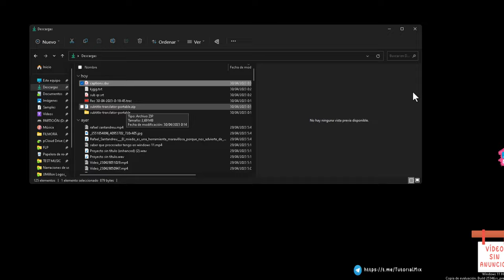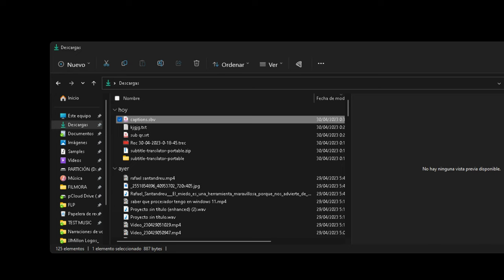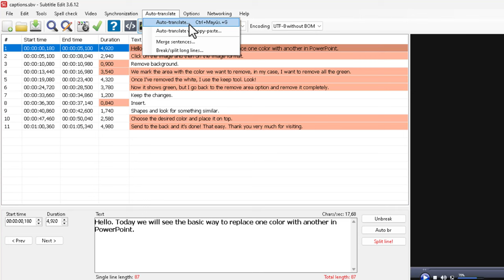Traducir Subtítulos con ChatGpt y Con Subtitle Edit ✅ 2 métodos: Sin y con inteligencia artificial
✅ Tutorial de cómo traducir, con dos métodos, de un idioma a otro cualquier archivo de subtítulos (srt, sbv, txt. ) que tengamos en el PC. Primero enseño cómo traducir subtítulos con la inteligencia artificial de chatgpt y después usando el programa para editar subtítulos por antonomasia que es subtitle edit. No importa si es ruso, chino o japones, cualquier idioma se puede traducir como os digo en el vídeo. ¡Te puede servir para vídeos de YouTube y todo es gratis! ¡Un saludo!